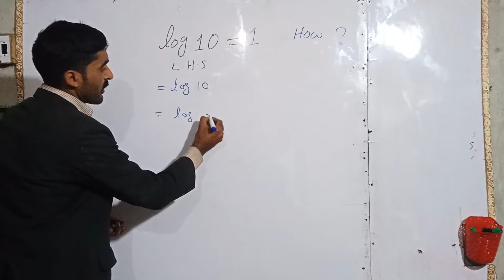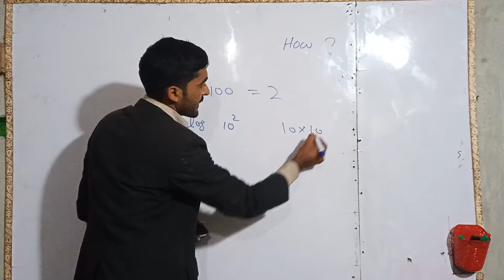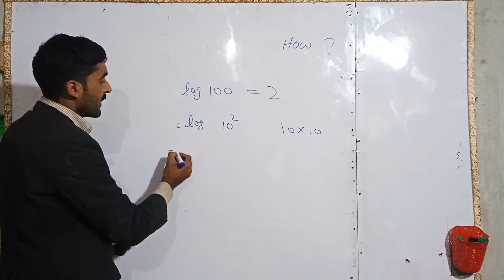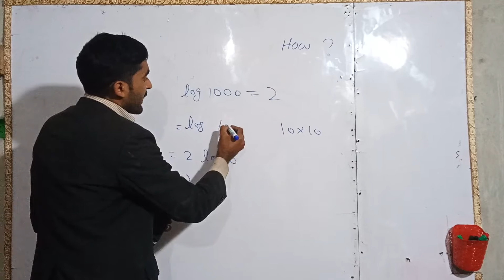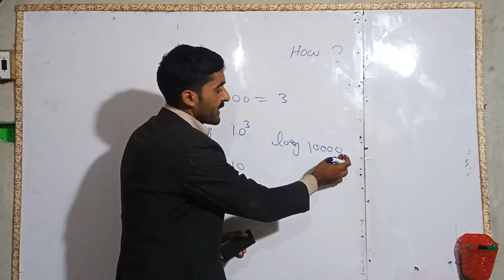how to prove log 10= 1 in logarithm of 9th class math ?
how_to prove_log_10_=1#logarithm
in this video, i explain how to log 10 is equal to 1 and log 100 is equal to 2 and log 1000 is equal to 3 and so on.